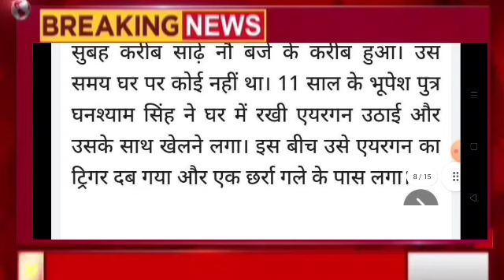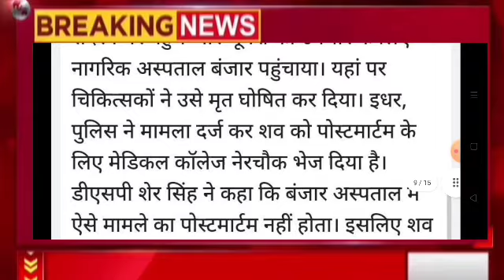गोली लगने से 11 साल के बच्चे की मौत, Himachal Pradesh Breaking News